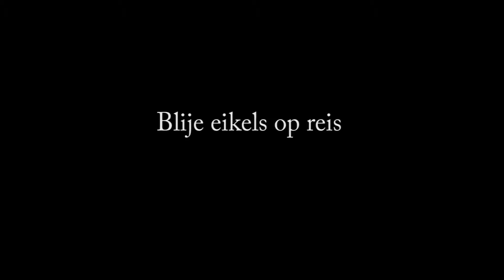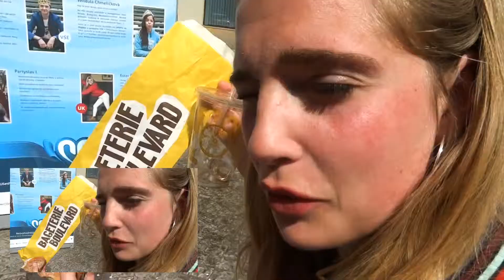Praag andere kwali